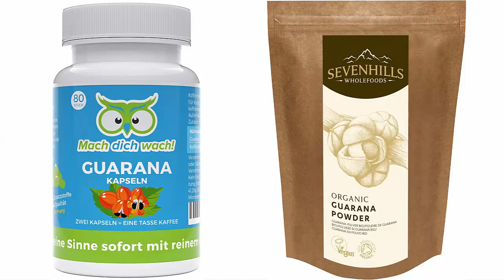Guarana – Wachmacher und ideal zum Abnehmen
Guarana Kapseln und Pulver

Guarana, ist leider nicht so sehr bekannt, eigentlich schade, denn diese Lianenart wird als Heilmittel nicht nur wegen ihrer energiespendenden Wirkung geschätzt. Die Pflanze ist sehr koffeinhaltig und verfügt über weitaus mehr davon als z.B. Kaffee und wirkt dabei natürlich anregend bis aufputschend. Bei der Einnahme von Guarana werden erst die Gerbstoffe gebunden bevor das Koffein freigesetzt wird und das ermöglicht eine schonendere und vor allem langfristigeren Anregung und macht es damit bekömmlicher aber auch magenfreundlicher.  Guarana kann einem Erschöpfungszustand entgegenwirken und macht Dich körperlich aber auch geistig wacher. Ideal, um einen stressigen Tag durchzustehen. Aber nicht nur als Wachmacher ist Guarana ideal, denn es verfügt über weitere positive Vorteile für eine gute Gesundheit.

Wir würden uns sehr freuen, wenn Du dieses Video, Guarana – Wachmacher und ideal zum Abnehmen, teilen würdest

Natürlich gesund ist Teilnehmer des Partnerprogramms von Amazon EU, das zur Bereitstellung eines Mediums für Websites konzipiert wurde, mittels dessen durch die Platzierung von Werbeanzeigen und Links zu Amazon.de  Werbekostenerstattung verdient werden kann. Die Produkte werden hierdurch nicht teurer.